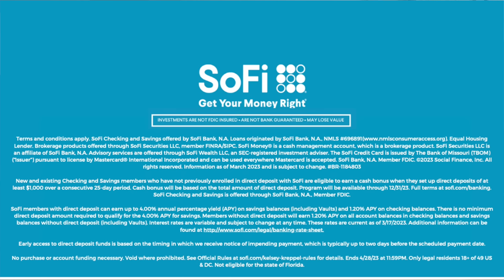married life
Open a Checking and Savings account to enter. No purchase necessary.